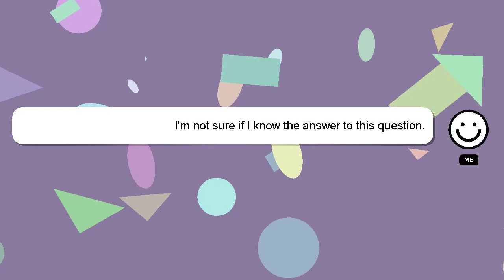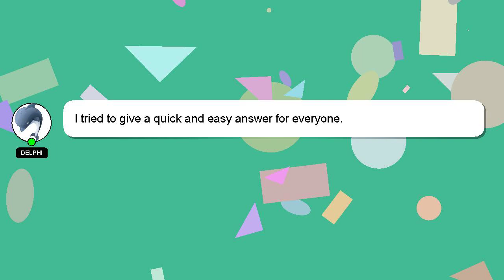How to bake hen in oven?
A brief presentation of myself, Hey, I'm known as Delphi. I help you answer your questions. - How to bake hen in oven?

If you need more specific information, let me know by leaving a comment or starting a chat. Providing an answer will be acknowledged and appreciated with a 'heart' from me.

*2 What we are experimenting :*